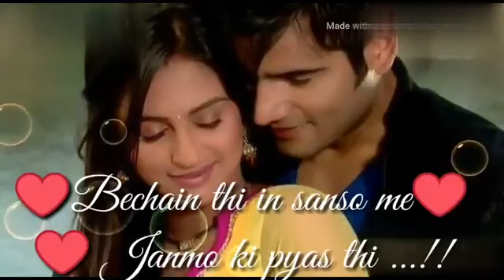Whatsapp Status love theme